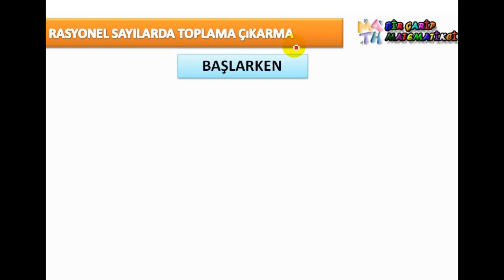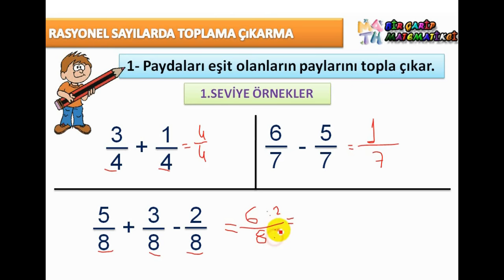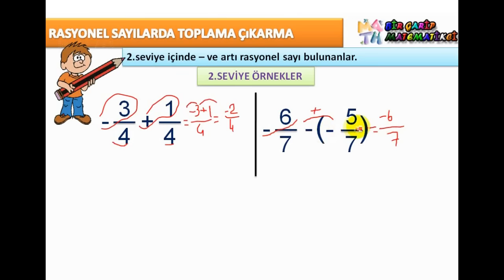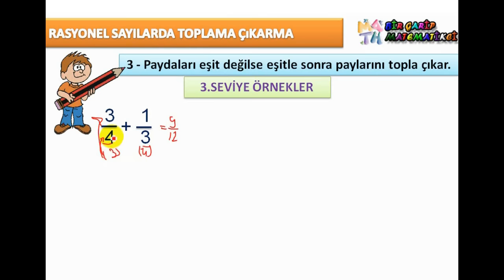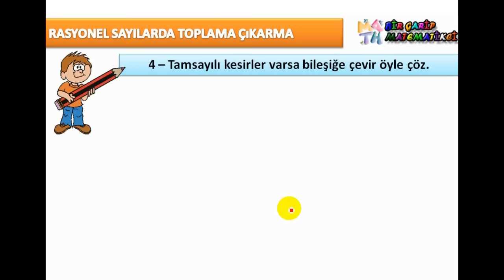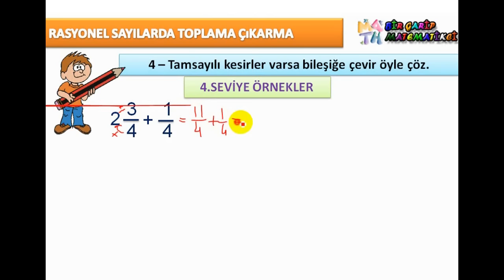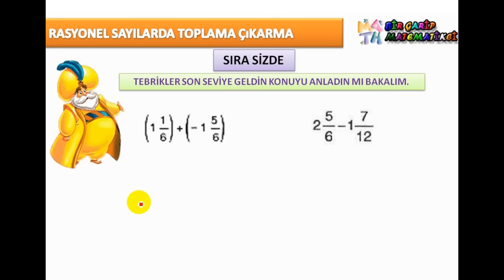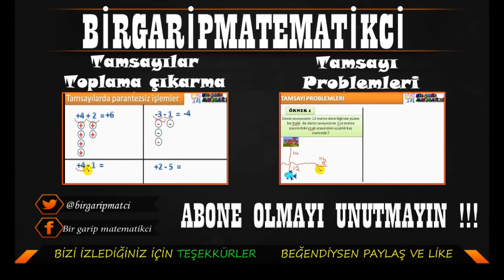Rasyonel sayılarda toplama ve çıkarma konu anlatımı ve çözümlü örnekler videosu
Rasyonel sayılarda toplama ve çıkarma işlemi konu anlatımı , çözümlü örnekler ve sorular  video ders,

1- Paydaları eşit Rasyonel sayılar nasıl toplanır ve çıkarılır.
2- Paydaları eşit olamayan Rasyonel sayılar nasıl toplanır ve çıkarılır.
3- Tam sayılı  Rasyonel sayılar nasıl toplanır ve çıkarılır.
4- Bir tam sayı ile bir Rasyonel sayılar nasıl toplanır ve çıkarılır.
5- Çözümlü örnekler, sıra sizde soruları,

TÜM VİDEOLARA KANALIMIZIN ANASAYFASINDAN ULAŞABİLİRSİNİZ.